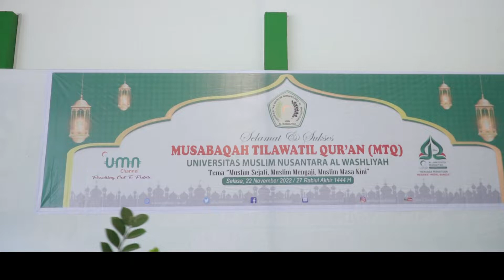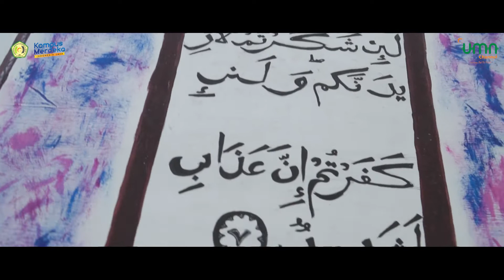Musabaqah Tilawatil Qur'an UMN Al Washliyah 2022